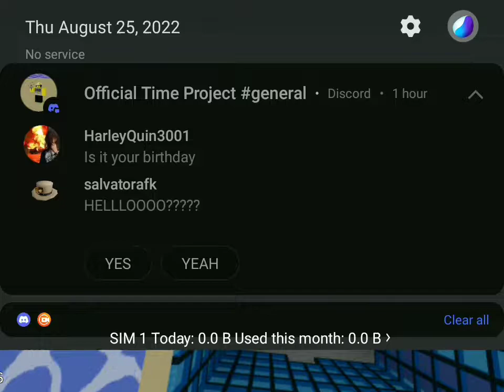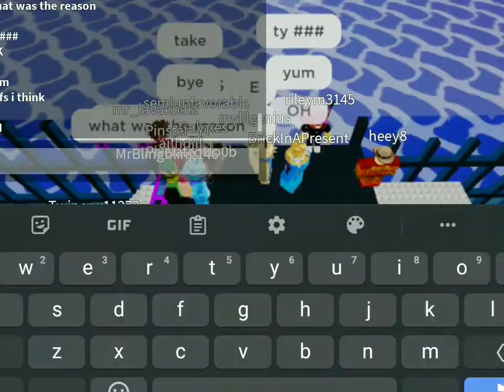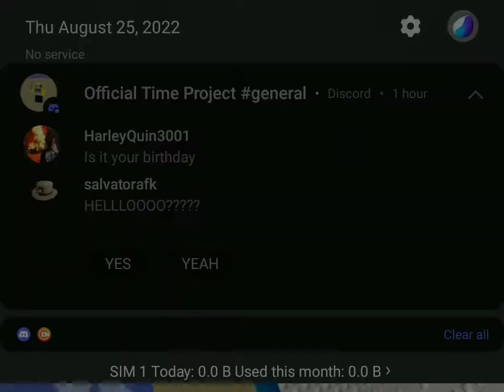Roblox B.o.T : 270th Brick placement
interesting gless/glass piece